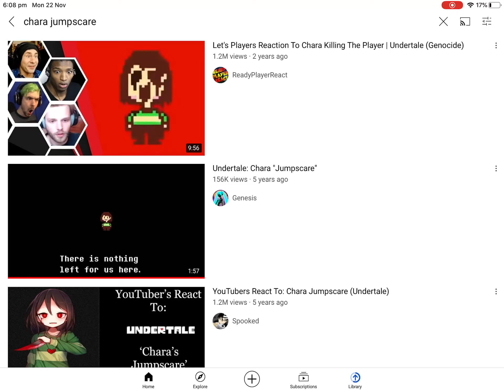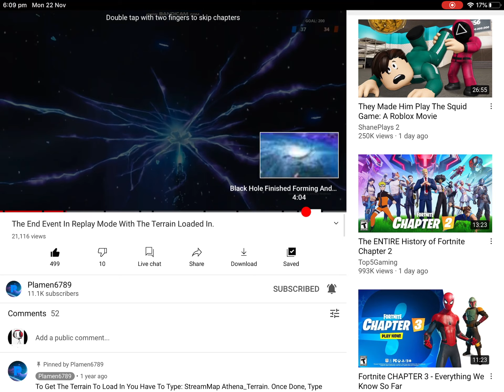well io time for all of you to die including slone